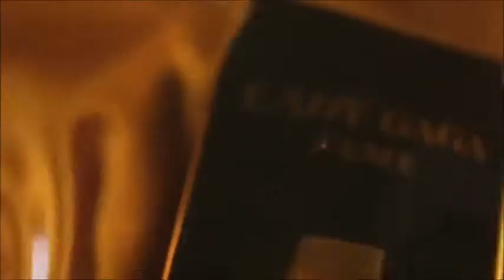Lady Gaga Commercial @ Perfume 'R Us.com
From the Haus Laboratories in Paris, the first ever black eau de parfum compounded by Lady Gaga. Black, like the soul of fame, but invisible once airborne.